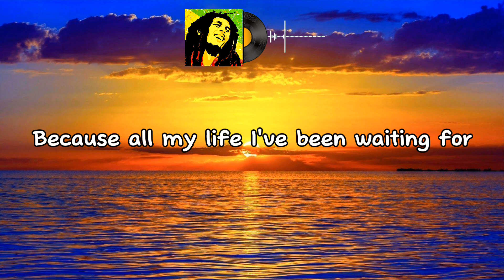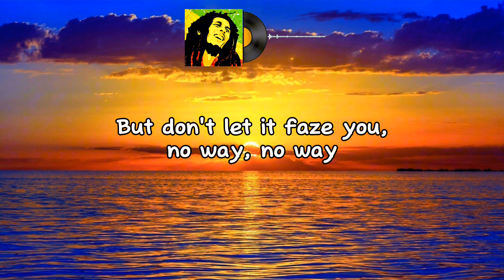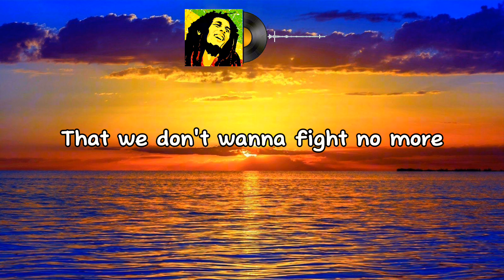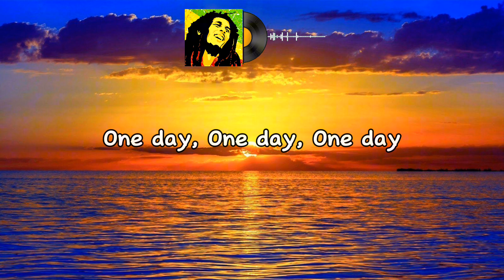One Day Lyrics - Reggae Version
Song: One Day (Reggae Version)
Artist(s):  Unknown

Lyrics:
Sometimes I lay under the moon
And thank God I'm breathin'
Then I pray, "Don't take me soon
I know someday, it'll all turn around because
All my life, I've been waitin' for
I've been prayin' for, for the people to say
There'll be no more wars, and our children will play
One day (one day), one day (one day)
One day (oh-oh-oh)
One day (oh-oh-oh)
It's not about win or lose
'Cause we all lose when they feed on the souls of the innocent
Blood-drenched pavement
Keep on movin' though the waters stay ragin'
In this maze, you can lose your way, your way
It might drive you crazy
But don't let it faze you, no way, no way
Sometimes in my tears I drown (I drown)
But I never let it get me down (get me down)
So when negativity surrounds (surrounds)
All my life, I've been waitin' for (waitin' for)
I've been prayin' for (prayin' for), for the people to say
That we don't wanna fight no more (fight no more)
There'll be no more wars (no more wars), and our children will play
One day (oh, oh, oh, oh-oh-oh, one day)
One day (oh-oh-oh)
One day, this all will change, treat people the same
Stop with the violence, down with the hate
One day, we'll all be free and proud to be
Under the same sun, singin' songs of freedom like
Wah-yo (one day, one day), wah-yo, oh, oh (oh-oh-oh)
One day (oh-oh-oh)
One day (oh-oh-oh)
One day, one day, one day